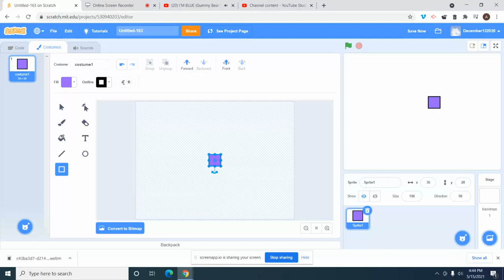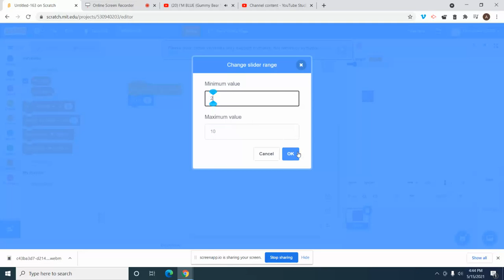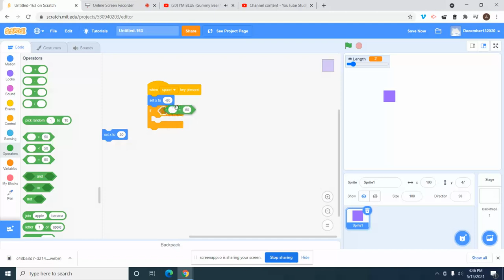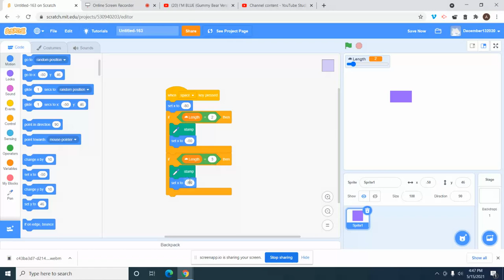Scratch part 18 of 1000